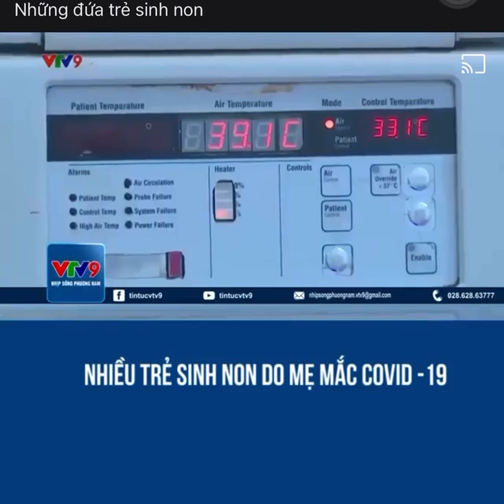NHIỀU TRẺ SINH NON DO MẸ MẮC COVID -19|| BV HÙNG VƯƠNG